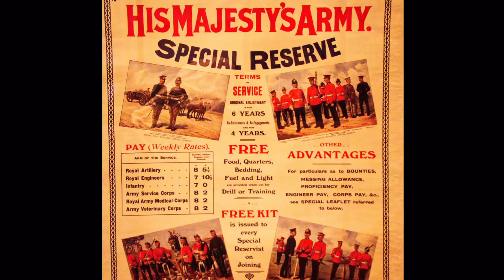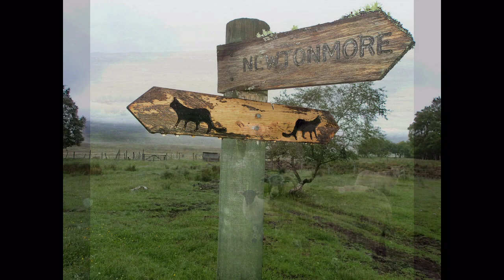Scotland Driving Tour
Motor tour of the British Isles including England, Scotland and Ireland taken in 2013.
Part 2 of 3 videos in this set .
Features Edinburgh and the countryside west to the Isle of Skye.